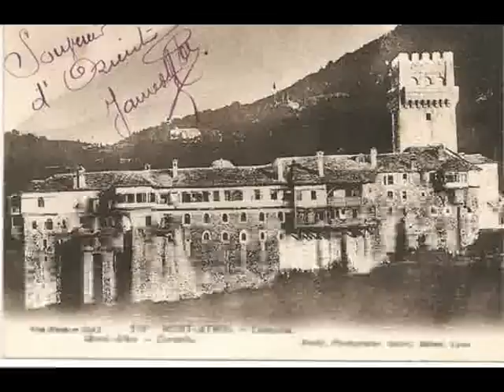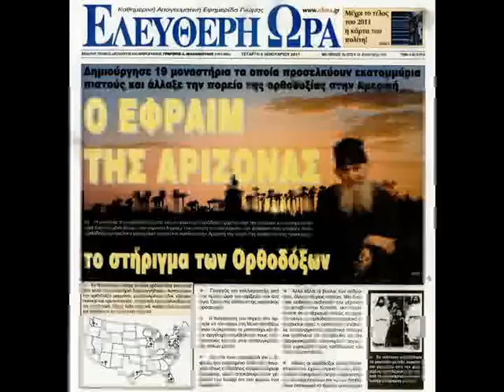4''' Π.ΕΦΡΑΙΜ ΦΙΛΟΘΕΪΤΗΣ 'ΠΕΡΙ ΜΝΗΜΗΣ ΘΑΝΑΤΟΥ'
4''' Π.ΕΦΡΑΙΜ ΦΙΛΟΘΕΪΤΗΣ 'ΠΕΡΙ ΜΝΗΜΗΣ ΘΑΝΑΤΟΥ'